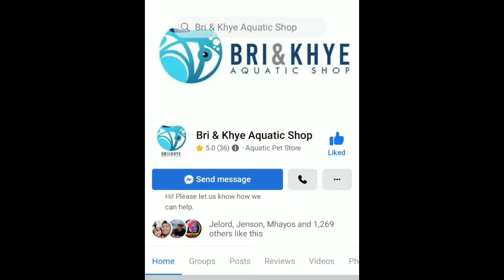Another Aquatic shop visit here in GMA Sunshine Cavite